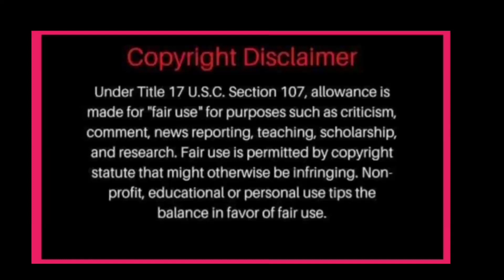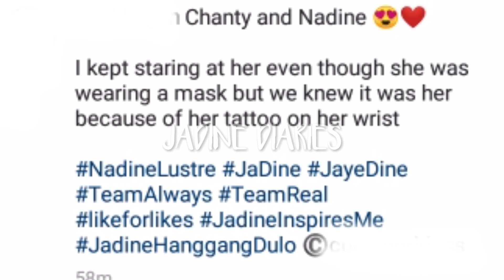JAMES AT NADINE KAHIT DI MAGKASAMA PAREHO PARIN ANG GUSTO?CHANTAL TUMULONG SA KANYANG SISTER IN LAW!